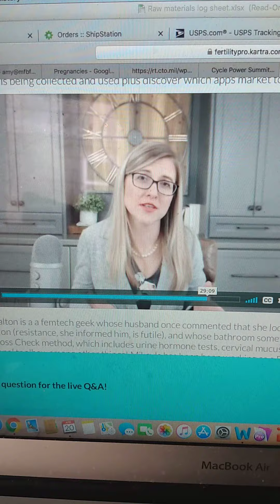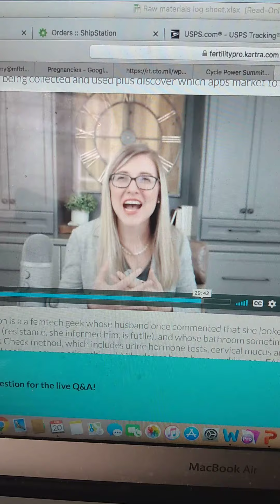April 20, 2020